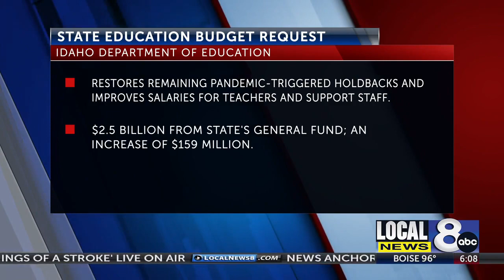Ybarra submits fiscal 2024 budget request for Idaho public schools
Ybarra submits fiscal 2024 budget request for Idaho public schools [(909649)]